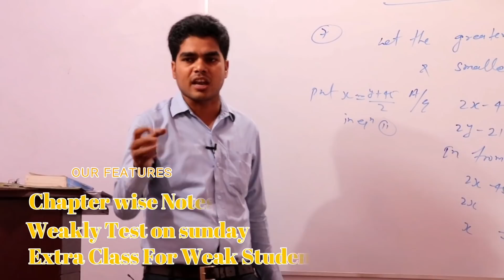2019 में हिना, कविता या अमरनाथ SIWAN के बड़हरिया से देखिए जनता का मिजाज!! ।।SIWAN।। BIHAR।।